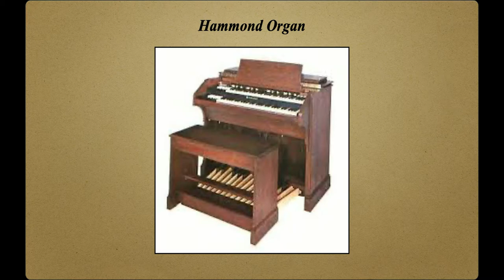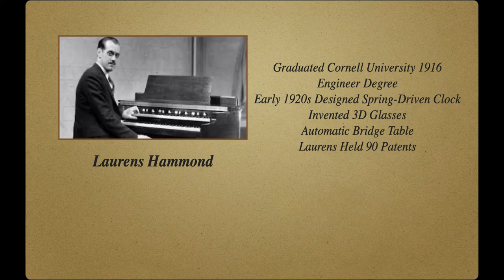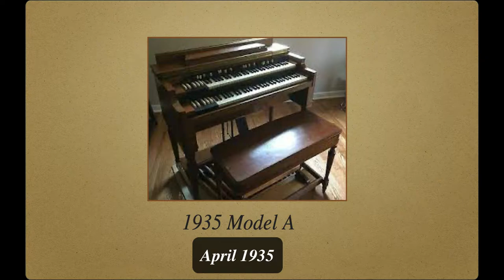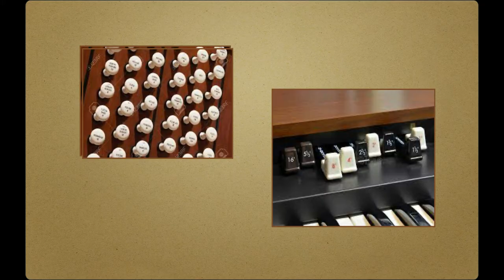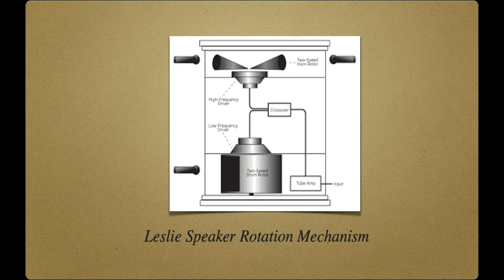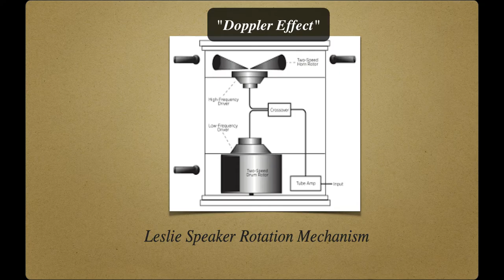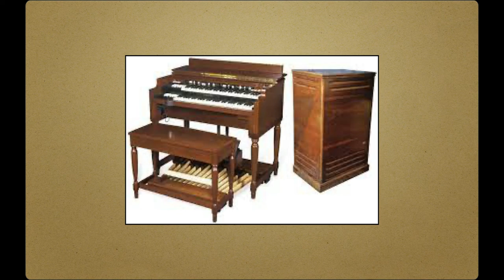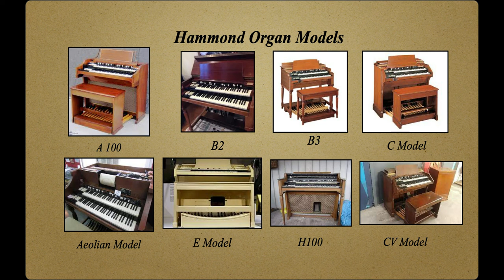Origins of the Hammond Organ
This is the "Did You Know" series on how the Hammond Organ was invented.